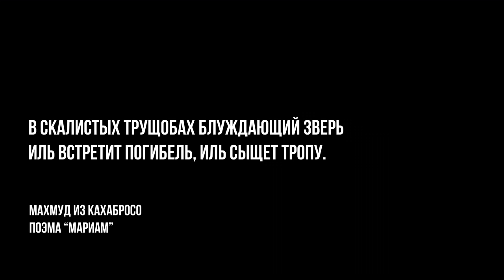нееет, ты что - Melanjazz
Director. Timur Abakarov
DP. Timur Abakarov, Roman Ryabokonev
Producer. Marsel Kalinin
Ai Artist. Valerie Titova
1AD. Albert Davliatshin
Stylist. Tanya Fomchenko
Color Grading. Andrey Hudyakov
FPV. Dmitry Suvorov
Titles. Ruslan Abdulazizov

Special thanks to:

Zaynab Saydulaeva
Dmitry Skorobogatov
Khizri Makhmudov
Farida Abdullaeva
Shuaib Nour

нееет, ты что
AJAM Creative
Studio 212 production
2023